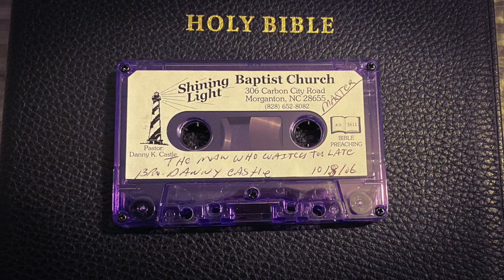Danny Castle - THE MAN WHO WAITED TOO LATE! (2006)